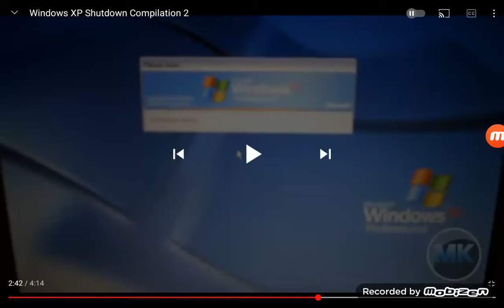Windows XP Phineas and Ferb Shutdown Sound